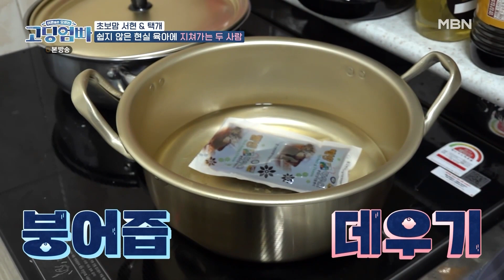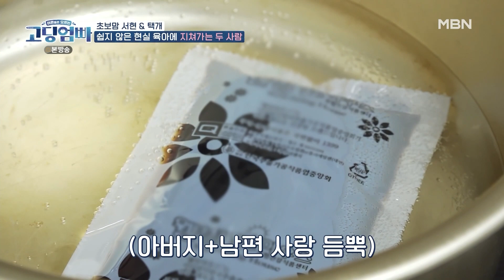[고딩엄빠][9-2] 현실 육아에 결국 예민함 폭발한 부부♨ 결국 첫 부부 싸움까지?!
고딩엄빠 시즌1 9회 220501 방송